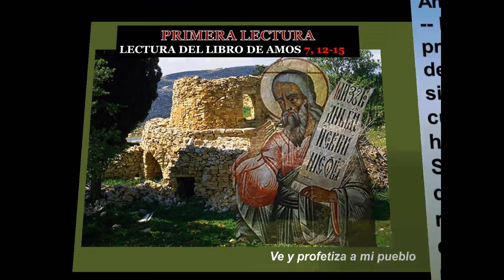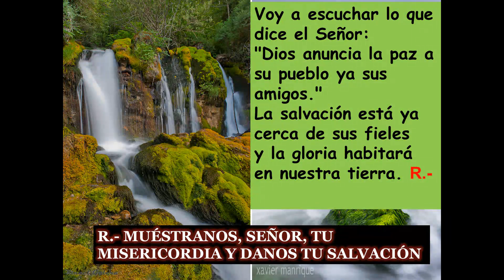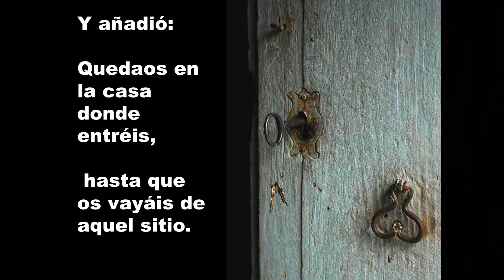DIÓCESIS DE CARTAGENA (MURCIA) PASTORAL DEL SORDO. XV Domingo de Tiempo Ordinario ciclo B 2012.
"Palabra de Dios" del Oratorio del Taller Mhega.
 Vídeo de las lecturas de la Santa Misa XV-VII-12 .
Pastoral del Sordo de Murcia.